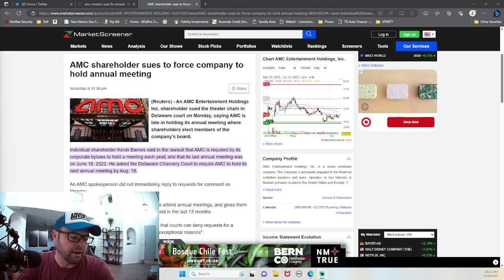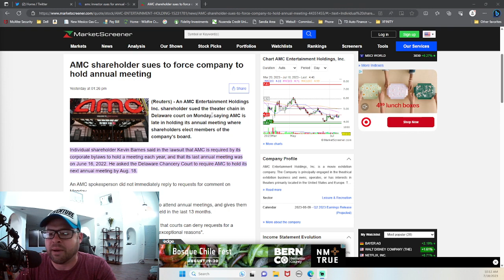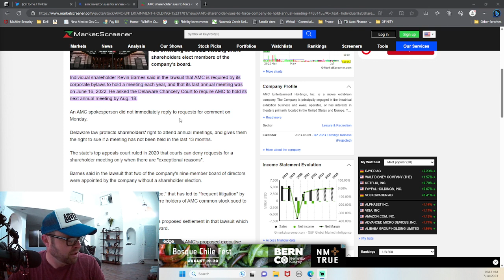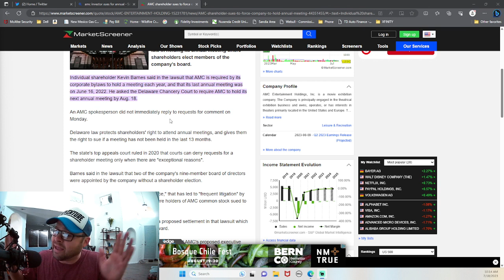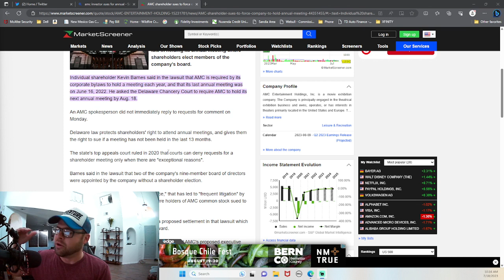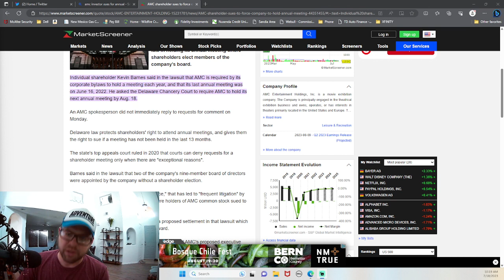Another $AMC lawsuit?!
Another lawsuit has dropped on $AMC but its suing to force the company to hold its annual meeting which is late.